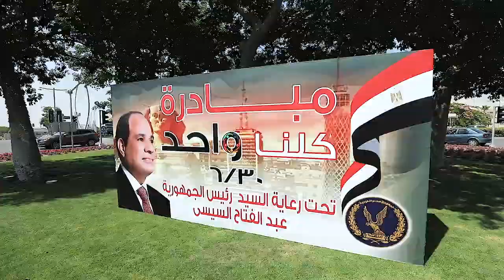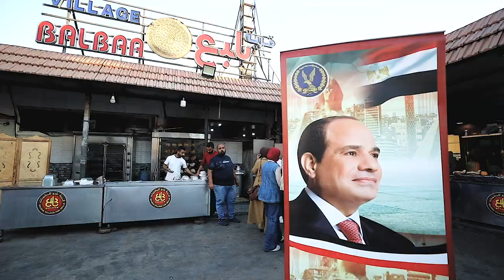بمناسبة الإحتفال بذكرى ثورة 30 يونيو.. التنسيق مع كبرى السلاسل التجارية والمطاعم بإجمالى (1456) محل